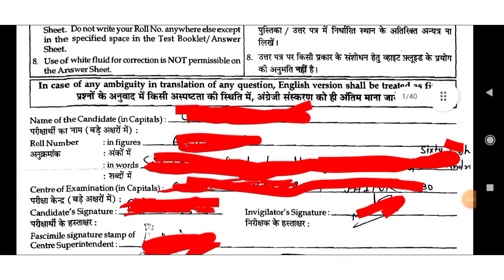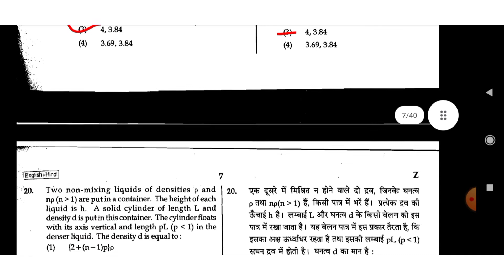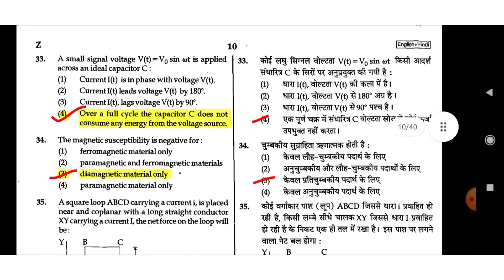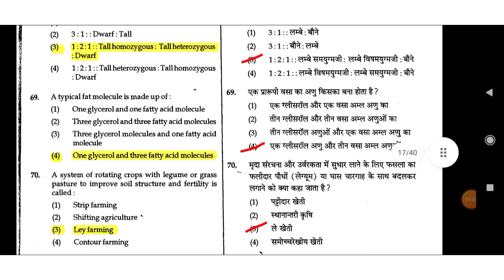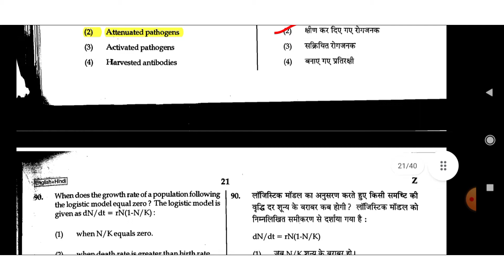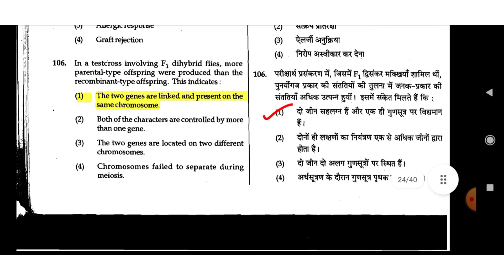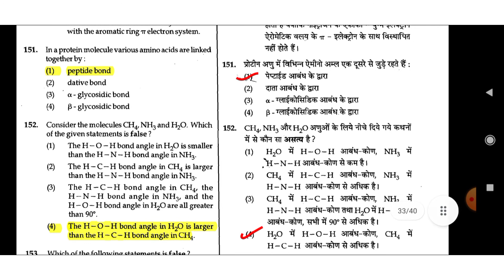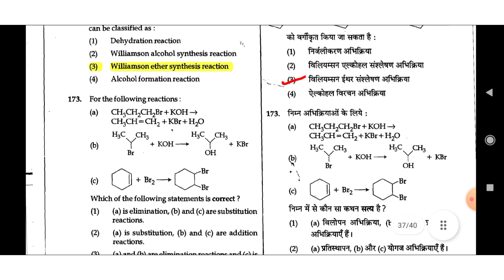NEET 2016 (phase 1) solved question paper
In this video NEET 2016 (Phase 1) question paper with answer key has been provided.

NEET 2016 Phase 1 question paper with answerkey, neet 2016 solved question paper,